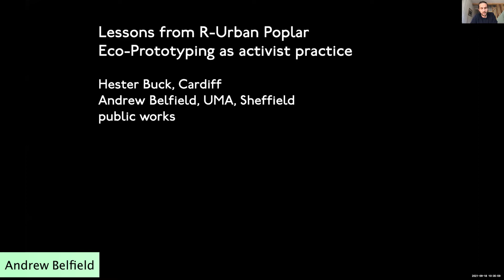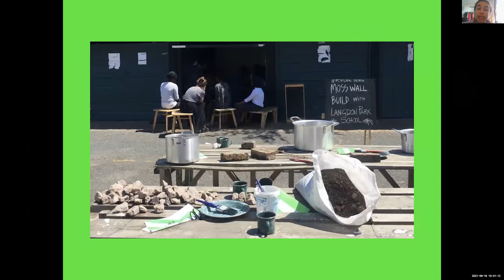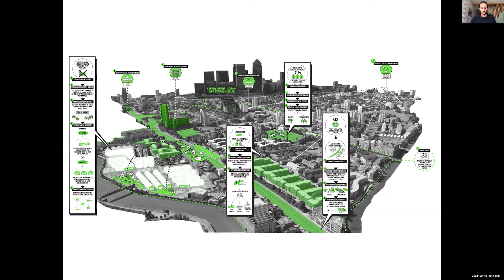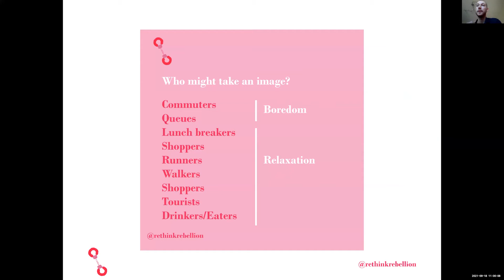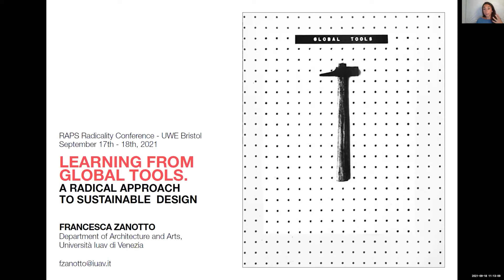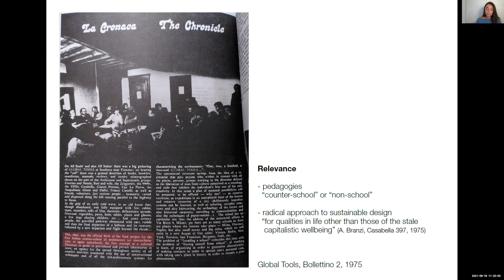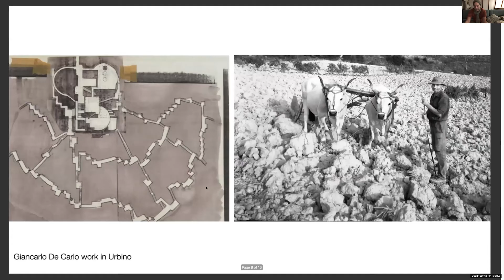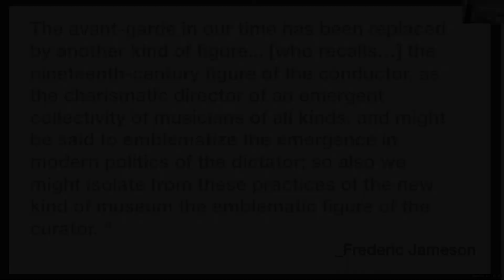ARCHITECTS AS ACTIVISTS IN PRACTICE radical architecture RAPS conference session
ARCHITECTS AS ACTIVISTS IN PRACTICE is edited from a session from the first RAPS (Radical Architecture Practice for Sustainability) international online conference on ‘Radicality’. The conference aimed to explore, imagine and radically shift conceptualisations of architecture practice for sustainability. RAPS is a research initiative that seeks to understand how radical architecture can shift current dominant paradigms of evidence-based and quantifiable measures of sustainability, and yet deliver highly sustainable outcomes. A radical approach specifically aims to uncover root causes as opposed to surface explanations, viewing ecological problems as rooted in socio-political notions of nature, multispecies activity and needs, building and not building, activating and resisting as well as entangling.

The conference was organised by a team of academics, architects and designers including RAPS founders and partners including Sonja Oliveira, Jonathan Mosley, Torsten Schröder, Ana Betancour, Roberto Cavallo, Andjelka Bnin-Bninski, Joao Sequeiria, Elena Marco as well as colleagues Fidel Meraz, Sophia Banou, Davide Landi, Wendy Colvin, Eleonora Nicoletti, Yahya Lavaf-Pour and hosted by University of West of England and affiliated to ARENA Architectural Research European Network Association. Film editing by Steve Brown.